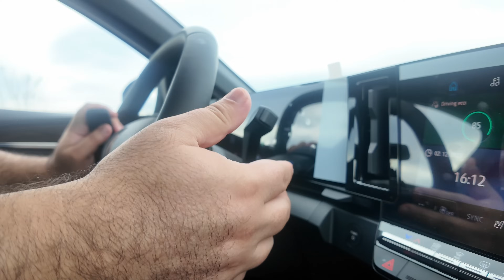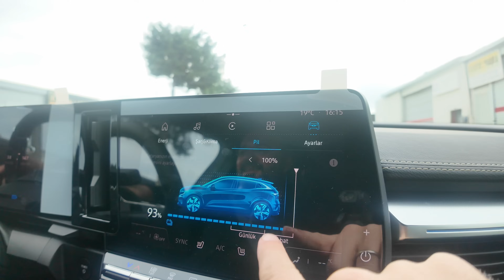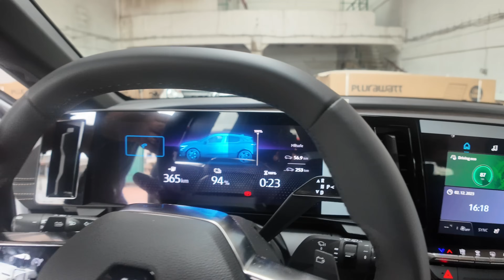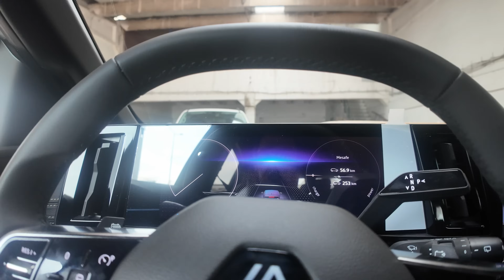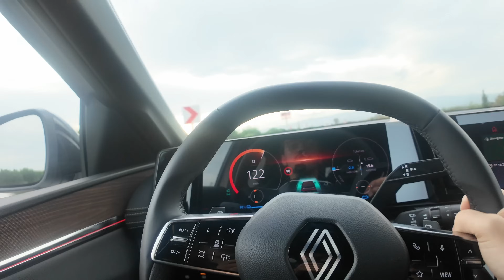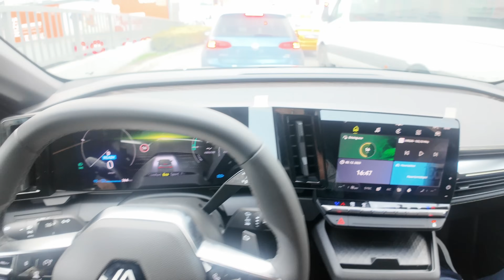Ben Bu Arabadan İstiyorum - Renault Megane E-TECH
Renault'nun elektrikli araç alanındaki en yeni ve en dikkat çekici modeli olan Megane E-TECH, sürücülere sadece bir ulaşım aracı değil, aynı zamanda bir yaşam tarzı sunuyor. Bu videomuzda, Megane E-TECH'in neden herkesin isteyeceği bir araba olduğunu detaylarıyla inceliyoruz.

Megane E-TECH, zarif tasarımı ve geniş iç mekanı ile dikkat çekiyor. Bu elektrikli araç, sıfır emisyon ile çevre dostu bir sürüş deneyimi sunarken, performansından ödün vermiyor. İleri teknolojiye sahip batarya paketi ve etkileyici menzili ile şehir içi ve şehir dışı kullanım için ideal.

Araç içindeki multimedya sistemi, sürücü ve yolcular için eğlence ve bilgi sağlamanın yanı sıra, aracın tüm fonksiyonlarını kolayca kontrol etmenize olanak tanıyor. Ayrıca, Megane E-TECH'in sunduğu gelişmiş sürüş destek sistemleri, güvenli ve konforlu bir sürüş deneyimi sağlıyor.

Videomuzda, Megane E-TECH'in teknik özelliklerinden, kullanıcı deneyimlerine, şarj süreçlerinden, fiyat ve performans karşılaştırmalarına kadar her yönüyle detaylı bir bakış sunuyoruz. Elektrikli araç piyasasında yeni bir çığır açan bu model, teknoloji ve sürdürülebilirlik arasında mükemmel bir denge kuruyor.